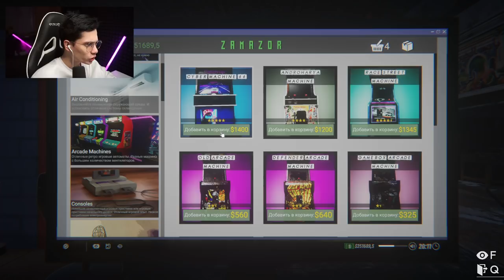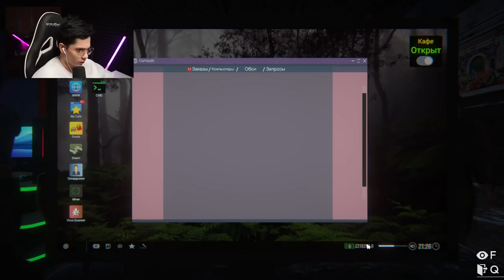ЗАРАБОТАЛ МИЛЛИОН НА КРИПТОВАЛЮТЕ В INTERNET CAFE 2!